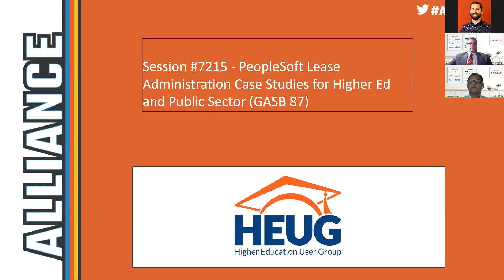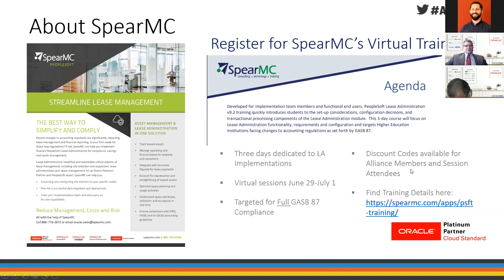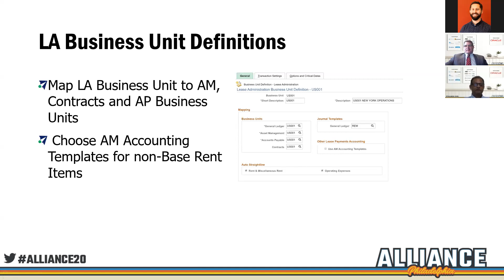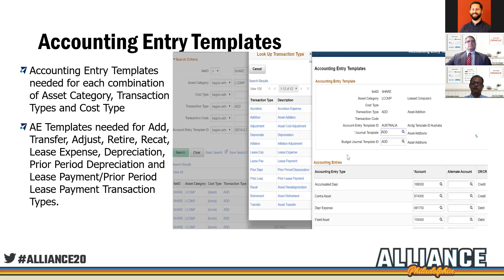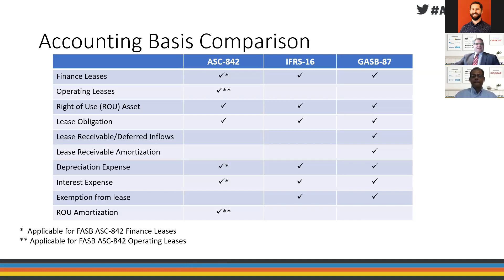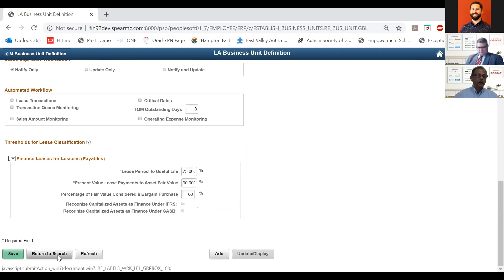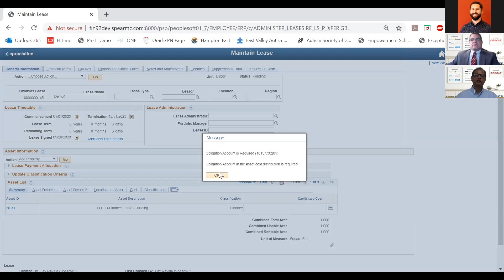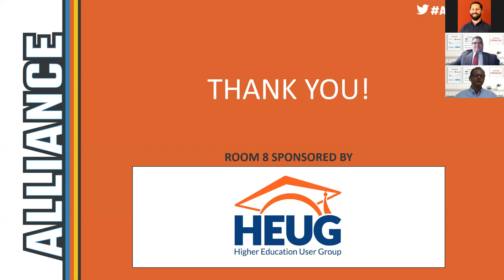PeopleSoft GASB 87 Lease Administration Case Studies for Higher Ed and Public Sector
With the release of PUM Image 31, PeopleSoft now provides compliance with the new Lease Accounting Standards as specified in GASB 87. SpearMC will discuss the differences between ASC 842 and GASB 87, and will address systematic fits and known gaps in the delivered solution. We will touch on approaches for higher education and public sector organizations to plan for an implementation, with key concepts including:

• Tips for the collection and loading of lease specific data
• Applicability of Payable and Receivable leases
• Balance Sheet treatment for all applicable leases
• How to handle Multi-Book requirements
• Considerations with Commitment Control
• Integrations with other PeopleSoft modules
o Lease Loader through AM
o Payables Leases to AP
o Receivables Leases to BI / AR
o All Leases to GL